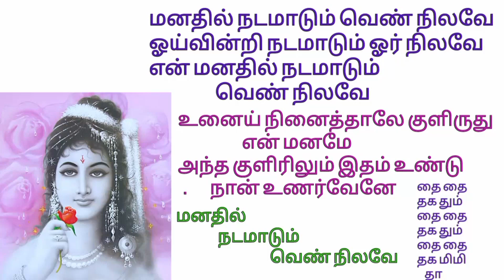மனதில் நடமாடும் வெண் நிலவே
பாடல்                     பாஸ்கர் சித்தர்

ஓய்வின்றி நடமாடும் ஓர் நிலவே
என் மனதில் நடமாடும் வெண் நிலவே
உனைய் நினைத்தாலே குளிருது என் மனமே
அந்த குளிரிலும் இதம்
 உண்டு நான் உணர்வேனே
(2) தை தை தகதும் தை தை தகதும்
தை தை தகமிமிதா
வளைந்து நெழிந்து ஆடுகிறாய்
மின்னலாய் நீயோ ஜொலிக்கின்றாய்
உன் ஆட்டத்திற்கு ஏற்ப தாள மிடவா
கை தாளம் வேண்டுமா மத்தளம் வேண்டுமா
நீ உம் என்று சொன்னால்
நான் வீணை மீட்டுவேன்
நீ கண் அசைவில் சொன்னால்
நான் யாழ் மீட்டுவேன்
இல்லை ய்
கிருஷ்ணனை போலவே குழல் ஊதவா
என் ராதையே என்னுடன் ஆடிடவா
ராதா கிருஷ்ணன் ஆவோம் நாம்.